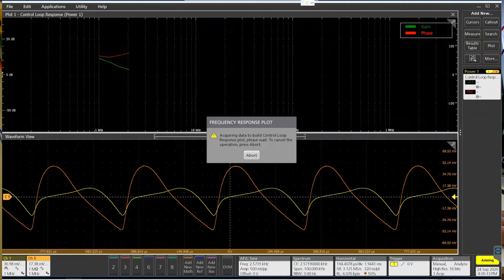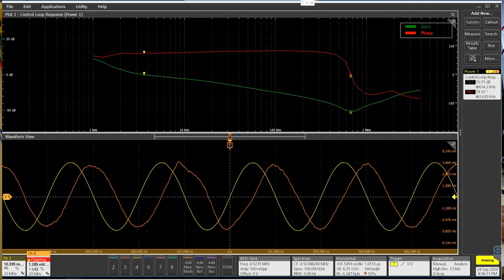Measuring Bode/Control Loop Response of a Power Supply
This explains how to use an oscilloscope equipped with control loop response measurement capability to measure the frequency response (Bode Plot) of a power supply control loop.

A Bode plot is graph of the frequency response of a system, characterizing gain and phase shift across different frequencies.
A modulating signal is injected into the feedback loop. The modulating signal and the output of the control loop can then be ratioed to calculate gain and compared in time to find phase.

Source:
· Arbitrary/Function Generator (built into 6 Series MSO)
· Picotest J2101A Injection Transformer

Measure:
· 6 Series MSO Oscilloscope

Videos recorded by:
Tony Ambrose, Application Engineer, Tektronix